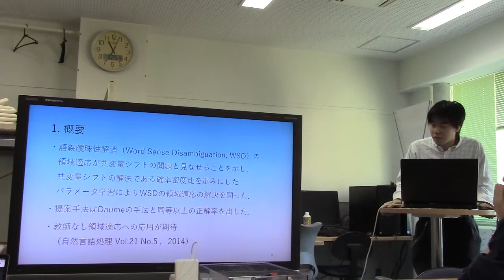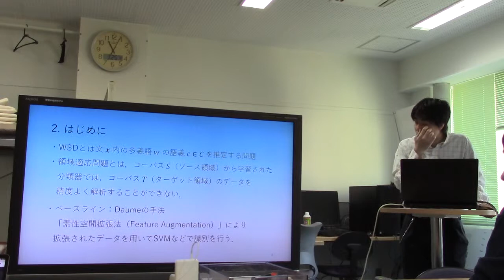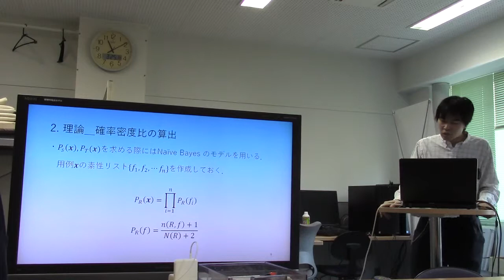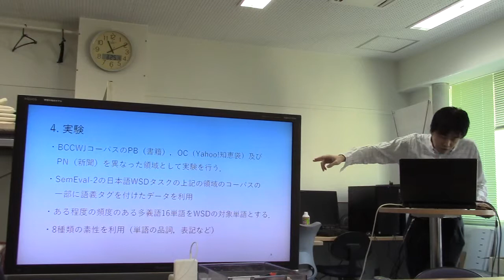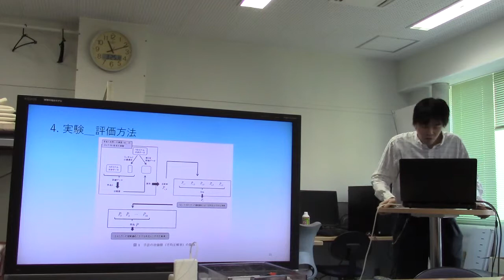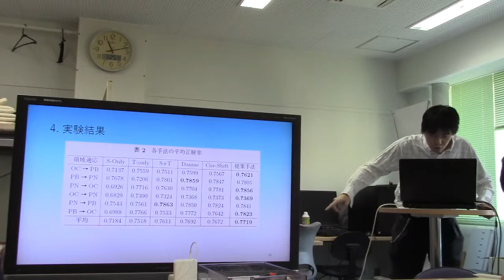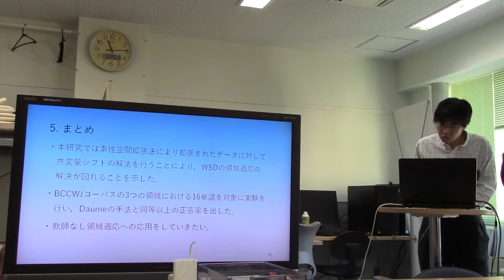文献紹介／共変量シフトの問題としての語義曖昧性解消の領域適応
共変量シフトの問題としての語義曖昧性解消の領域適応
新納浩幸，佐々木稔
自然言語処理   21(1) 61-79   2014年1月